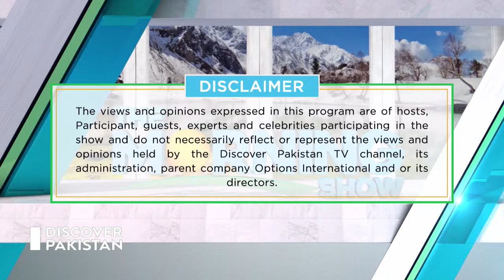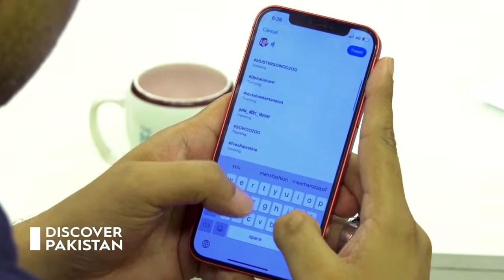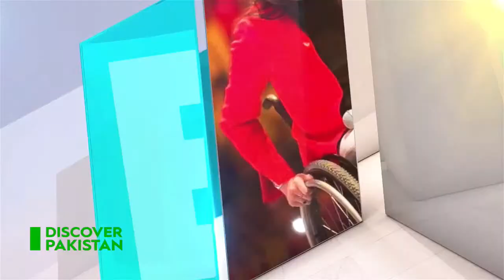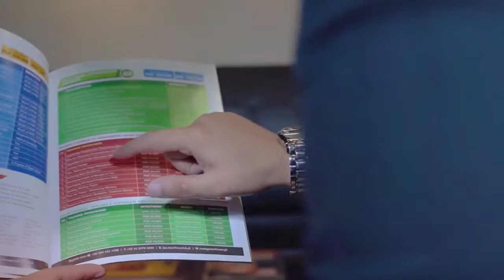Watch "The Morning Show" with Ali Abbas - Motivational Speaker and Sadia Sohail Rana - MPA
"The Morning Show" with our guests Ali Abbas - Motivational Speaker and Sadia Sohail Rana - MPA

Visit Our Social Platforms:

Tune. pk